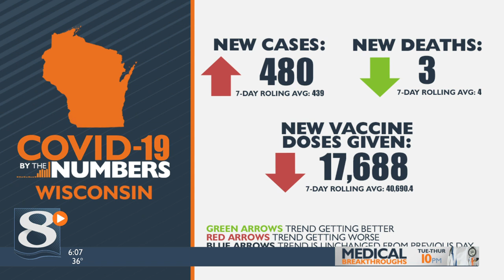Mayo Clinic-La Crosse reports no patients hospitalized for COVID; Gundersen in La Crosse has ten